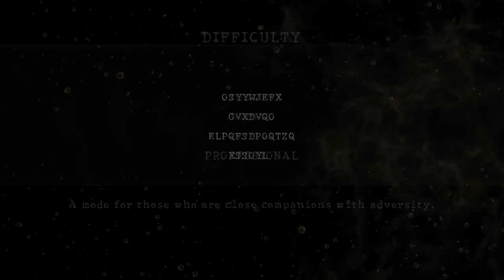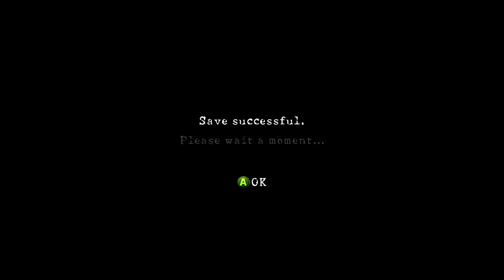Resident Evil 5 | New Game PRO Speedrun | 1:29:03 | WORLD RECORD